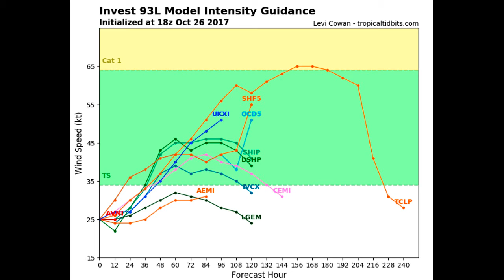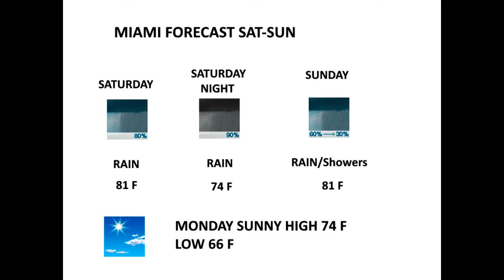Tropical Update for Friday Oct 27/ Rain for South Florida this weekend.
93L will move north and bring fain to Cuba and South Florida this weekend. A cold front will move through West TN on Friday. East TN will see rain on Saturday. Could be some heavy rain in Western North Carolina Saturday and Saturday Night.